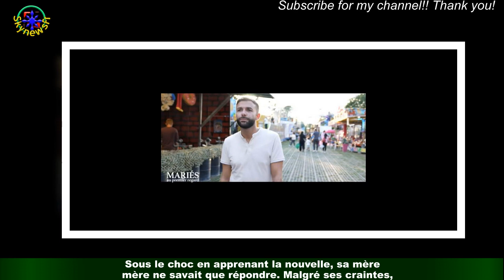Jefferson (Mariés au premier regard) agressé et à l'hôpital, son mariage compromis !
Pedro (41 ans) et Jefferson (31 ans), compatibles à 79%, étaient de retour dans Mariés au premier regard 2023,le 10 avril, sur M6. Marqués par des relations amoureuses douloureuses, tous deux espèrent enfin trouver l'amour de leur vie.En attendant de se rencontrer, il était temps d'annoncer leur participation à leurs proches.